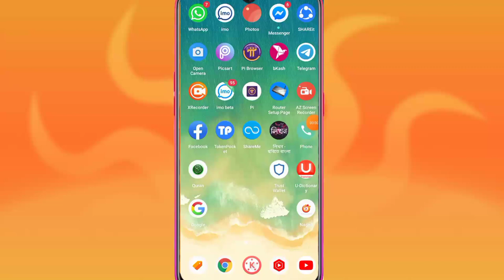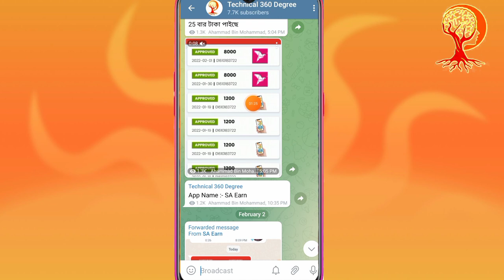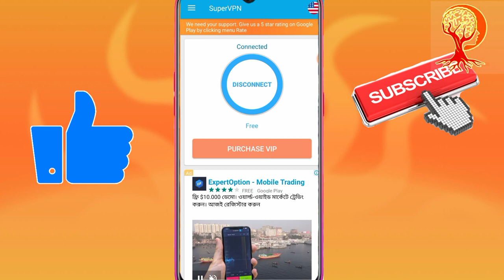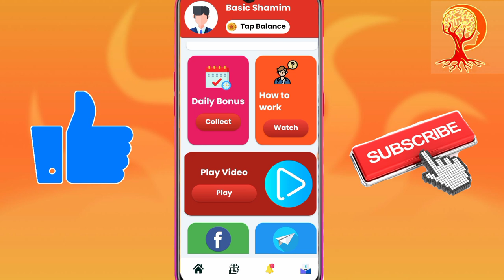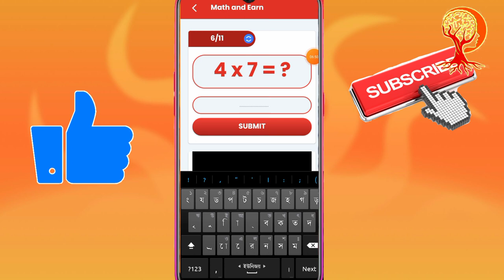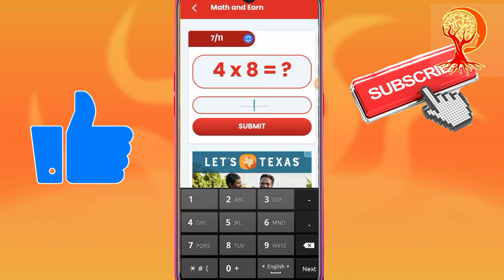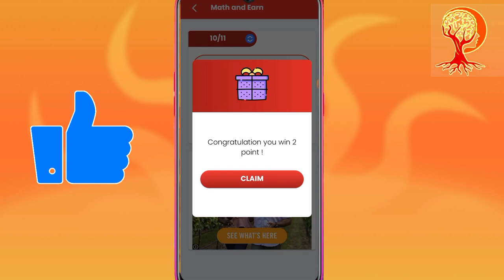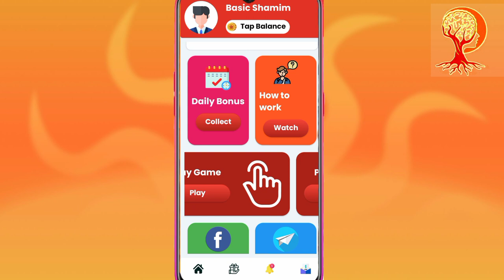SA Earn 1 Dollar Payment per hour | How to make money online? Earn $10 payment Nagad | SA EARN BD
রেফার কোড : 1234
                       1234

Today Video Details:
➡️Online income

[Technical360Degree]